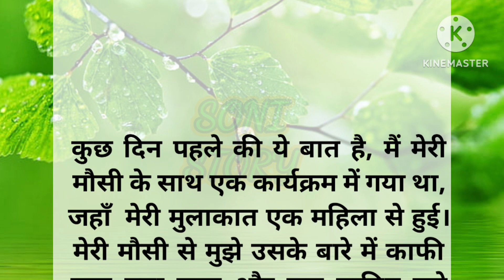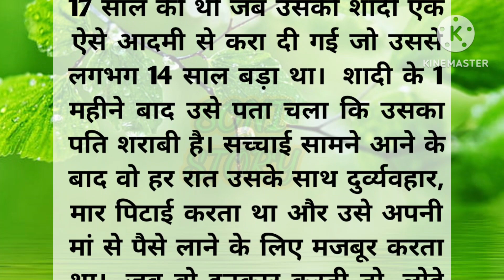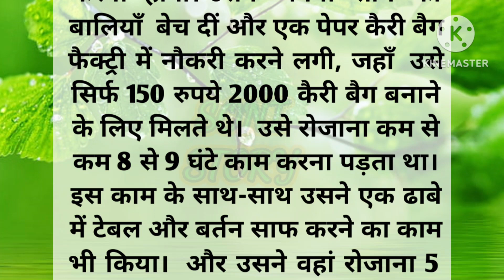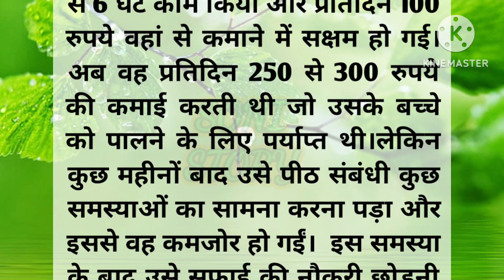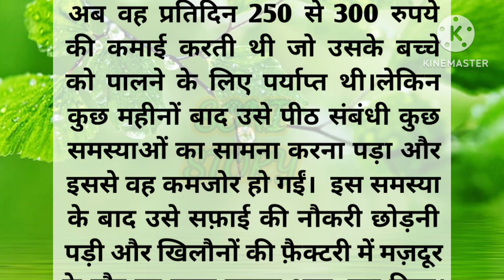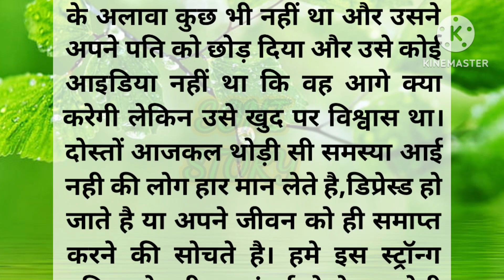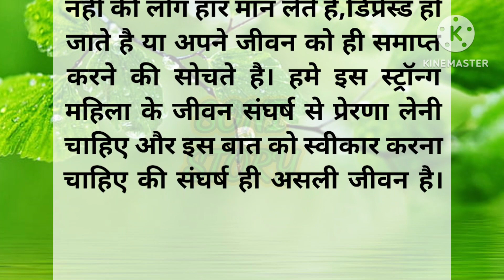संघर्ष ही जीवन है-motivational Story || lessonable story || hindi moral story || Soni Story